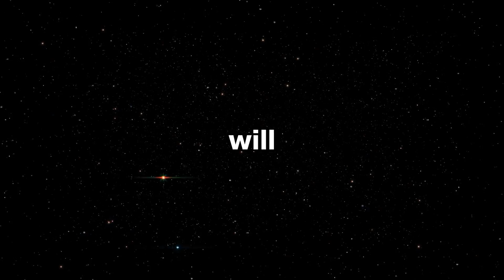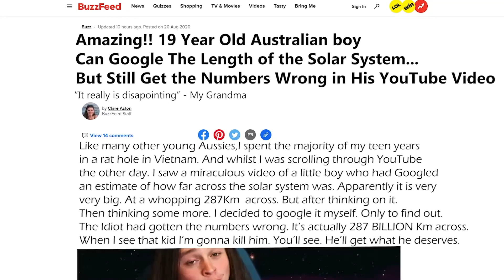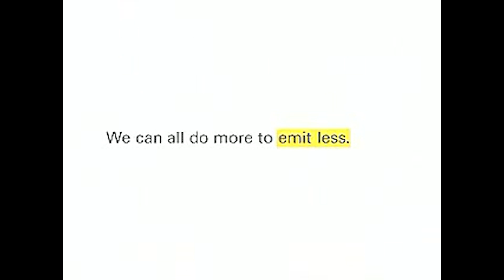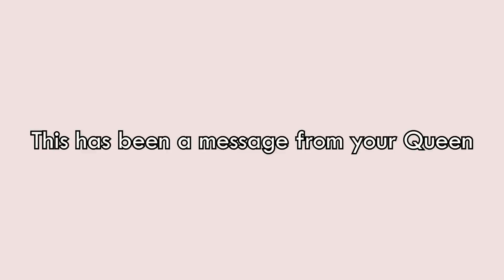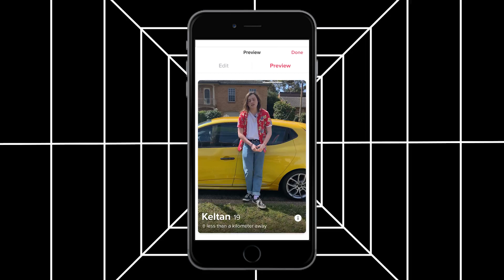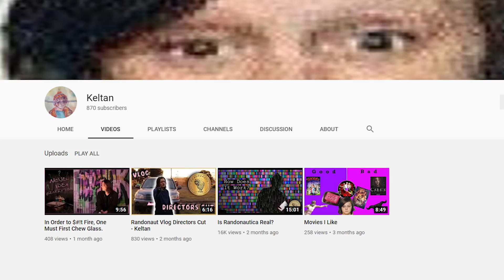Watch This Before You Teleport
Keltan uses his lil brain to think of ways teleportation could go horribly wrong for humans. (spoilers: there is a lot more than you think)

National Anthem Of The USA

John Bartmann - Chill and Grill

lol, Limewire

Tyler_Twombly_-_07_-_Brunch_Club_extended_edition

Lonely Nut - Young Nut, Lonely God

After the Battle The Legend of Zelda Twilight Princess Music Extended HD

Ur a Qt3.14 :")